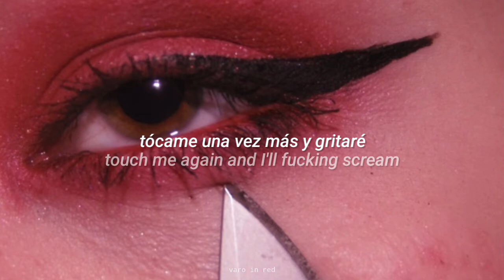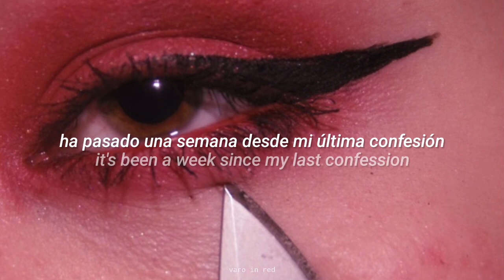Pink Rover // Scene Queen | español / inglés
Scene Queen - Pink Rover (Traducida/Subtitulada al Español)

- All the copyright goes to Scene Queen

scene queen, pink rover, bimbocore, Español, Sub Español, Subtitulada, Traducida, Subtitulos, Traducción, Sub Español, Sub inglés, english, Letra, Lyrics, varo in red